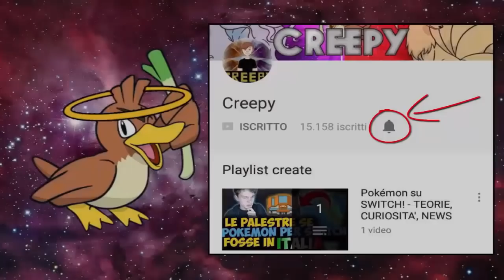NON CREDERETE MAI A QUESTO POKEMON! ASSURDO! - Acquisti Pokémon Cartoomics!